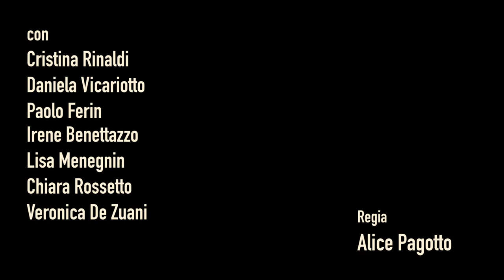SLIDING DOORS 🚪 3 giugno 2023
📌 Sabato 3 giugno 2023 ore 21
SLIDING DOORS 🚪
Saggio Laboratorio Teatro Adulti
Regia Alice Pagotto
📍 Sala Verdi - Villa Obizzi
Siamo tutti portatori di infinite possibilità, passate e future, tutte le strade che non abbiamo preso (e che non prenderemo) rivelano destini mai vissuti.
Da qui, proprio da questi crocevia, nasce il nostro percorso.
Un percorso fatto di ricerca, di presa di consapevolezza dei propri strumenti, della propria particolare sensibilità e del mondo immaginifico che ci abita.
Dobbiamo chiederci sempre che cosa possiamo dare al nostro personaggio, in quale modo possiamo alimentarlo, quali risorse abbiamo a disposizione per farlo crescere.
Provare a far vivere un essere umano sulla scena richiede molto coraggio, apertura, dedizione, generosità.
Perché interpretare, non recitare, a mio avviso è soprattutto questo: prendere su di sé.
Gli allievi sono stati chiamati a trovare un bivio all’interno della storia del loro personaggio, un momento in cui poter rovesciare il corso degli eventi:
si sono quindi trovati ad essere interpreti ed insieme autori stessi del proprio personaggio, riscrivendone il destino.
Ad esempio, che cosa sarebbe accaduto se Napoleone avesse avuto un sogno premonitore prima della battaglia di Waterloo?
Se Ofelia avesse deciso di risalire dall’acqua tornando alla vita?
Se Novecento fosse sceso dai gradini della nave per scoprire il mondo?
Una sola piccolo scelta può far mutare il significato dell’intero.